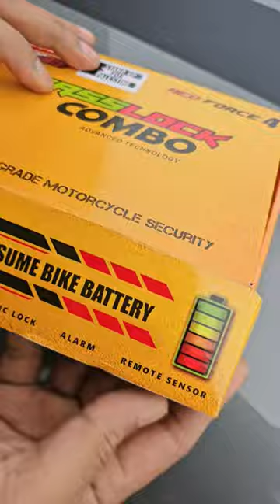Tasslock Combo - Most powerful Motorcycle security ever - GPS Tracker + Remote lock + Alarm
চুরি হওয়ার পর মোটরসাইকেল খুজছেন ??? এমন হলে কেমন হয়! চোর ডাকাত বা ছিনতাইকারী যদি চুরিই  করতে না পারে ? এবং মাসিক কোন PAYMENT  লাগবে না ।

WORLD’S FIRST ANTI JAMMER GPS SECURITY

পৃথিবীর যেকোন প্রান্ত থেকে যেকোন মোবাইল দিয়ে ইন্টারনেট সংযোগ ছাড়া অথবা ইন্টারনেট সংযোগ সহ মোটরবাইক লক আনলক এবং ইঞ্জিন বন্ধ ও চালু করতে পারবেন। গাড়ী/বাইকের মূল চাবি দিয়ে, ঘাড় থেকে বাইপাস করে, ব্যাটারি সংযোগ বিচ্ছিন্ন করেও গাড়ী/ বাইক চালু করা যাবে না। গাড়ী/বাইক কোন ভাবেই স্টার্ট করা যাবে না। এবং TASSLOCK GPS এর রেঞ্জ সাড়া পৃথিবী জুরে। এমনকি TASSLOCK GPS খুলে ফেল্লেও বাইক বা গাড়ি স্টার্ট করা যাবে না ।

Key Features:
* Automatic Lock Sensor - বাইকের চাবি বন্ধ করার সাথে সাথেই মোটরসাইকেল অটোমেটিক ইঞ্জিন লক হয়ে যাবে । আপনার বাইকে/গাড়ীতে কেউ টাচ করলে বা মাস্টার কি দিয়ে চালু করার চেষ্টা করলে বাইকে অ্যালার্ম বাজবে এবং আপনার মোবাইলে কল চলে আসবে এবং সফ্টওয়ারে এলার্ম চলে আসবে। এবং বাইক স্টার্ট হবে না।
* All in One - একই এ্যপলিকেশন বা কম্পিউটার থেকে আপনার অসংখ্য বাইক একই সাথে দেখতে পারবেন ।
* Lock from Anywhere - যেকোন মার্কেট বা বিল্ডিংয়ের আন্ডারগ্রাউন্ডে বাইক লক বা আনলক করা যাবে। এমনকি যেখানে মোবাইল নেটওয়ার্ক নেই সেখানেও বাইক লক করা যাবে ।
* Two way Alarm - TASSLOCK COMBO এর সাথে দেয়া হবে ২ টি রিমোট সেন্সর । এর মধ্যে মেইন রিমোটটি অটোমেটিক ভাবে বাইকের ইঞ্জিন লক করে দেয়, বাইক টি কেউ চুরির চেষ্টা করলে রিমোটে কল এবং ভাইব্রেশন হবে এবং মোবাইলেও কল এবং নোটিফিকেশন আসবে ।
* Notification Light - মেইন রিমোটে সবসময় নোটিফিকেশন লাইট জ্বলবে ।
* Long Lasting AAA - আপনার মেইন রিমোটের ব্যাটারি কমপক্ষে ৫/৬ মাস যাবে ব্যবহার সাপেক্ষে । আর ব্যাপআপ রিমোট ১ বছর চার্য থাকে ।
* No chance - কেউ যদি বাইক পার্ক করে অযথা স্টার্ট দিয়ে বসে থাকে তাহলে খুব সহজেই বাসায় বসে বুঝতে পারবেন ।
* Anti cut - আপনার বাইক ব্যাটারির লাইন খুলে ফেল্লে বা TASSLOCK COMBO খুলে ফেল্লে আপনার মোবাইলে কল চলে আসবে এবং বাইক স্টার্ট হবে না।
* Distance Lock - ডাকাত বা ছিনতাইকারীর কবলে পড়লে সে যদি আপনার সবকিছু নিয়ে যায় এমনকি আপনার সকল মোবাইল ফোন, বাইকের চাবি, রিমোট সেন্সর এবং বাইক নিয়েও পালিয়ে যায় তারপরেও আপনি গাড়ী লোকেশন ট্র্যাক করতে পারবেন এবং বাইকের ইঞ্জিন বন্ধ করতে পারবেন।
* Mute Silent - মসজিদে বা মিটিংয়ে আপনি আপনার বাইক সাইলেন্ট করতে পারবেন, মানে বাইকে কেউ টাচ করলে বাইকে কোন প্রকার এলার্ম বাজবে না শুধু মোবাইলে কল আসবে ।
* Auto Sleep Mode - বাইকের ব্যাটরির উপর কোন চাপ পড়ে না* কারন আমাদের TASS GPS এ Auto Sleep Mode রয়েছে । যা ৩ মিনিট পর অটোমেটিক ঘুমিয়ে পড়ে । সোফ্টওয়ারে লগ ইন, বা গাড়িতে টাচ, বা স্টার্ট দেয়ার চেষ্টা বা কেউ চুরির চেষ্টা করলে TASS GPS , AUTOMATIC জেগে যাবে ।
* Live Tracking - একসাথে একাধিক মোটরসাইকেলের LIVE TRACKING মোবাইল বা কম্পিউটার দিয়ে করতে পারবেন ।
* Shutdown - আপনি চাইলে কোন মোবাইল ফোন ছাড়াও চলন্ত বাইকের ইঞ্জিন বন্ধ করে দিতে পারবেন ।
* Anti Hijack - ছিনতাইকারী যদি আপনার বাইক থেকে TASSLOCK COMBO খুলে ফেলে তাহলে অটো সেন্সরের কারনে বাইক সয়ংক্রীয় ভাবে বন্ধ হবে।
* Record Save - সারাদিন আপনার বাইক কোথায় কোথায় গিয়েছে এবং কতবার কোথায় থেমেছে কতক্ষন থেমেছে সকল কিছু রেকর্ড হয়ে থাকবে এবং যেকোন সময় তা জানতে পারবেন।
* Safety First - নিরাপত্তার স্বার্থে বাইক বন্ধ করার সাথে সাথেই ইঞ্জিন লক হয়ে যাবে ।
* Smart Unlock - মোটরবাইক রিমোট দিয়ে আনলক না করা পর্যন্ত বাইক চালু বা স্টার্ট হবে না ।
* Admin Panel - TASSLOCK COMBO  তে নির্দিষ্ট এডমিন দেওয়া যাবে, যাতে করে এডমিন ছাড়া কারো কাছে কল না যায়। এবং ব্যকআপ হিসেবে আরো চারজন কে ইমারজেন্সি মুডে রাখা যাবে । যদি আপনার ফোন বিজি বা বন্ধ থাকে তাহলে ইমারজেন্সি নম্বরে কল যাবে ।
* Password - পাসওয়ার্ডের মাধ্যমে নিরাপত্তা বর্ধিত করা যায়।
* Tiny Size - TASSLOCK COMBO এর সাইজ ছোট (লাইটারের সমান সাইজ) তাই যেকোন জায়গায় লুকিয়ে রাখা যায়।
* Anti Accident - বাইক যখন মোবাইল থেকে লক করে দিবেন তখন গাড়িটির স্পিড প্রথমে কমতে কমতে ২০ কি:মি: এ চলে আসবে তার পর ইঞ্জিন পুরোপুরি লক হয়ে যাবে । কারন ইঞ্জিন হঠাৎ করে বন্ধ হয়ে গেলে এক্সিডেন্ট হতে পারে ।
* Immobilizer - TASSSLOCK COMBO এ রয়েছে অত্যাধুনিক ইমোবলাইজার সিস্টেম । যা সম্পুর্ন অটোমেটিক ।
* Notify - পৃথিবীর যেখানেই আপনি থাকুন না কেন বাইক চুরি করার চেষ্টা করলে আপনি নোটিফিকেশন, কল ও এলার্ম পাবেন, বাইক এলার্ম বেজে উঠবে যা সম্পুর্ন ফ্রী ।
* Speed - আপনার পরিচিত কেউ যদি আপনার বাইক নিয়ে যায় তার গতি ও লোকেশন লাইভ দেখতে পারবেন।
* Geo Fence - আপনার ড্রাইভার, সন্তান বা কেউ আপনার বাইক নিয়ে যদি গন্তব্য স্থানের বাহিরে কোথাও যায় তাহলে সাথে সাথে জানতে পারবেন। এটাকে Geo Fence বলে ।
* Full Control - আপনার ড্রাইভার, সন্তান বা কেউ আপনার বাইক নিয়ে যদি বেশি গতিতে বাইক চালায় তাহলে সাথে সাথে এলার্ম পাবেন এবং কত বেশি গতিতে চালিয়েছে তা জানতে পারবেন। পরবর্তীতে তাকে ফোন করে বলতে পারবেন এই! আস্তে চালাও আমি কিন্তু সব দেখতে পাচ্ছি।
* Portable - TASSLOCK COMBO এ বিল্ট ইন ব্যাটারি সংযোক্ত করা আছে তাই বাইকের মুল ব্যাটারি ছাড়াও সে আলাদা অনেক সময় ব্যাকআপ দিবে এবং পোর্টেবল হিসেবে অন্যান্ন ক্ষেত্রেও ব্যবহার করতে পারবেন। এমকি একাধিক গাড়ি বা বাইকের লোকেশন ট্রাক করতে পারবেন একটি TASSLOCK COMBO দিয়ে । সেই ক্ষেত্রে আপনার বর্তমান বাইক লক সিস্টেম এ্যকটিভ থাকবে

Tasslock Combo is a very unique security for All types of motorcycles along with GPS-GSM-LBS-DSST-APL-ALARM-AUTOMATIC LOCK-LIVE TRACKING - IMMOBILIZER - BACKUP - POWER HOUSE ETC ETC

Price 4499 TAKA Including Install + 1 Year warranty